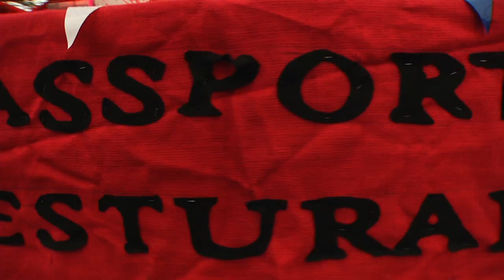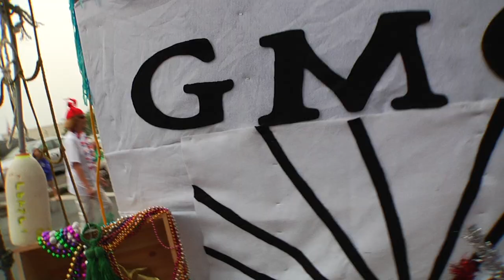2011 Horribles Parade - Good Morning Gloucester Style!